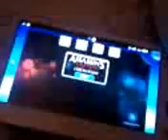My new crystal white psvita/Assassin's creed 3: liberation